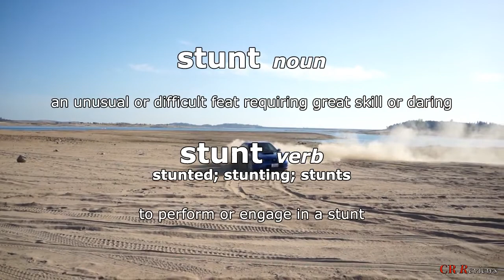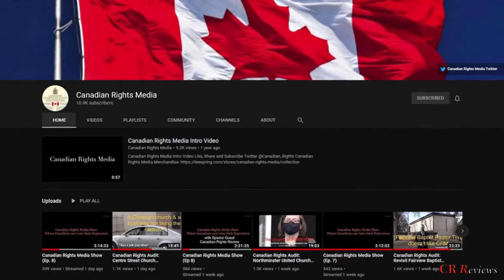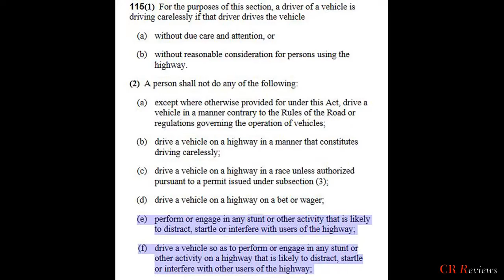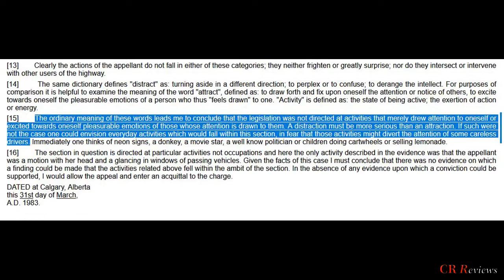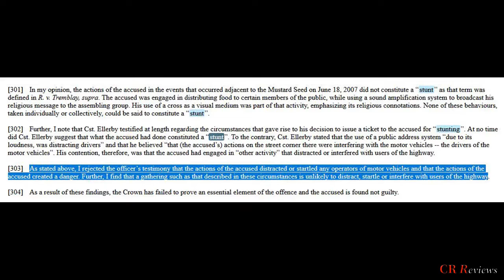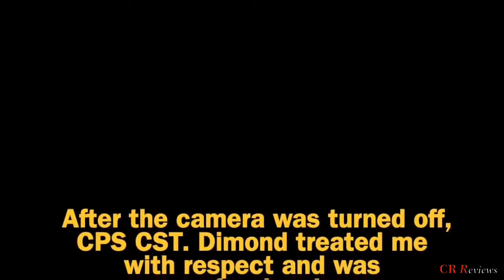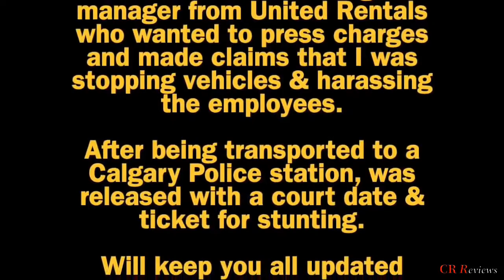Arrested for stunting while filming in public. Alberta law and CRM get abused.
We explore the finer details of Canadian rights, freedoms and our governing laws and policies.  We assess police, government and civil interactions, with a hope to illuminate the finer details of topics covered.  With an aim to educate and raise awareness, for all Canadians and visitors alike.

Videos and the content covered is not intended to incite or shock viewers; rather, it is meant to be informative and educational in the areas of Canadian rights, freedoms, laws and policies while raising awareness and providing a better understanding therein.

We assume no responsibility or liability for user comments.  The views and opinions of any such comments belong to the person(s) posting such comments only and cannot be attributed to any other person, platform, sponsor, organization, business, governmental agency or office, or taken as legal advice.

CR Reviews theme song is “New Hero in Town” created by Kevin MacLeod under Creative Commons License (CC BY 3.0) and is unaltered (although only a portion of the work is used).